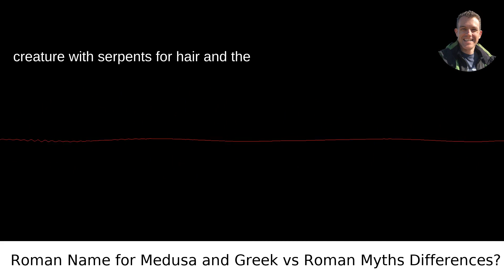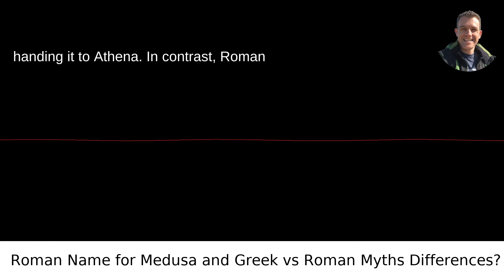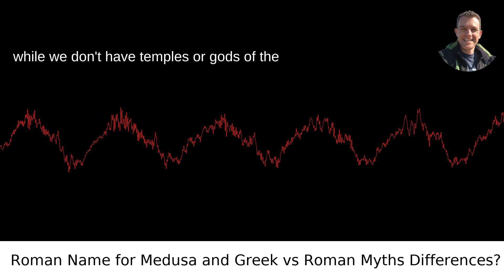Roman Name for Medusa and Greek vs Roman Myths Differences?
I answered this question on Quora My video answer to the question: What Is The Roman Name For Medusa And Are There Any Differences Between Between The Greek And Roman Myths About Her?